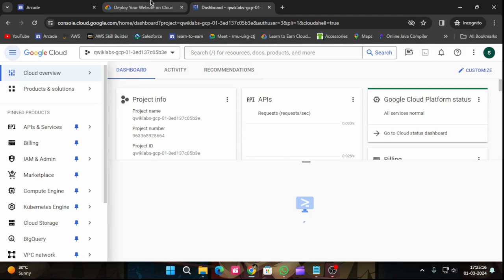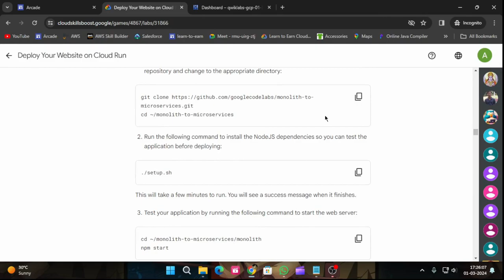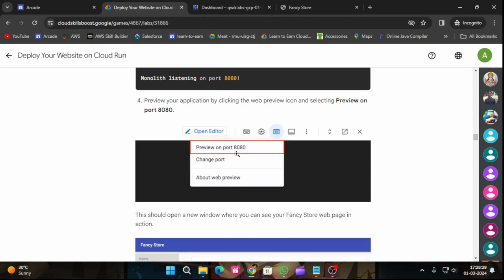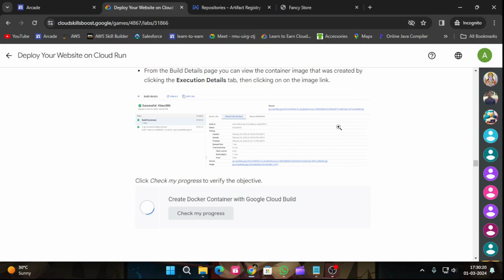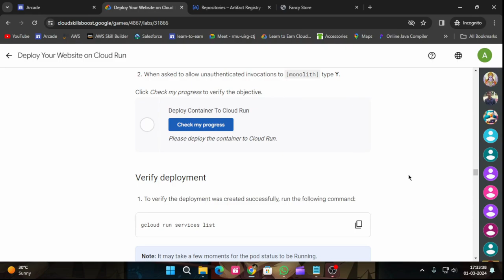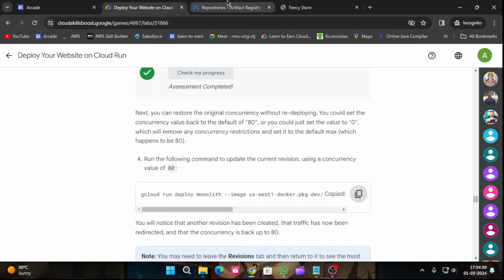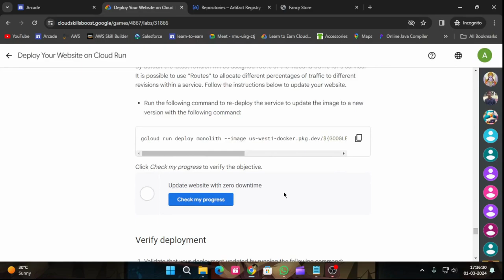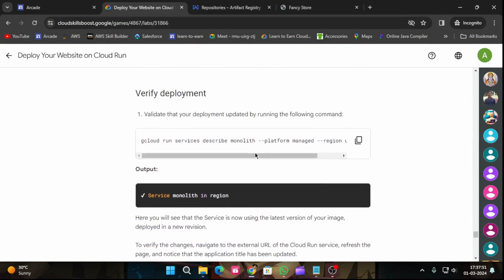Deploy Your Website on Cloud Run | Arcade 2024